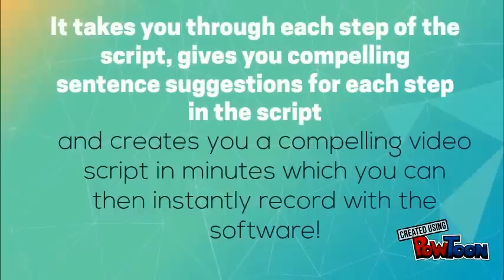Video Script 2.0 Review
You can finally stop wasting hours creating the perfect video sales script, wondering whether it will convert – Video Script 2.0 will quickly create it FOR YOU!

It includes:

- The ability to capture more leads from a single video (done with the RIGHT script)!

- No more trial and testing with different video scripts – the most proven script call-to-actions are all in this software

- You just need a few mouse clicks to generate your very own, customized script, ready for your videos to convert!

- Fully customizable to your business or industry!

This is a full video script solution for generating powerful scripts quickly, and everything you are going to need to make a BIG impact immediately with your videos.

Thanks!

Video Script Review
Video Script
Video Script Bonus
Video Scribe
Video Marketing
Explaindio Review